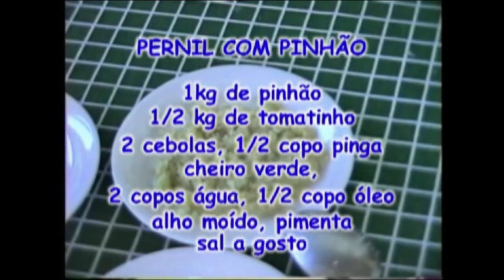Pernil com Pinhão